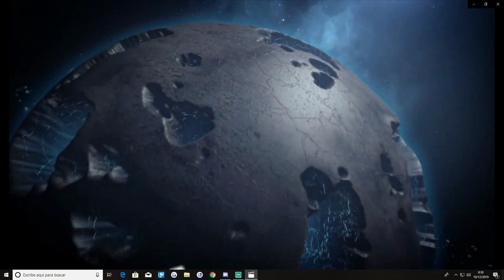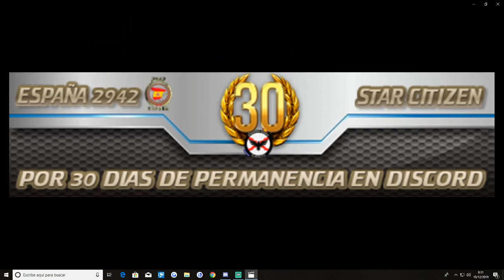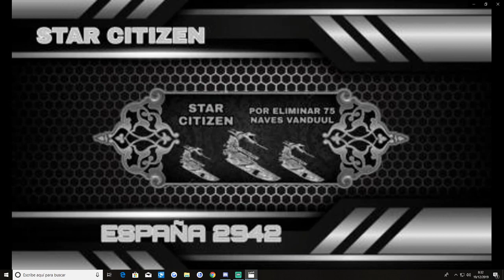star citizen Español ejercito España 2942 tragante2